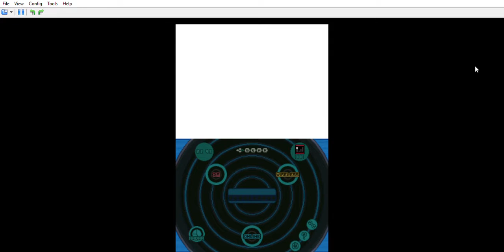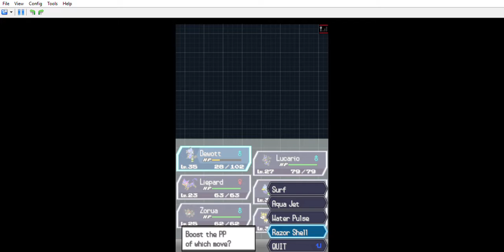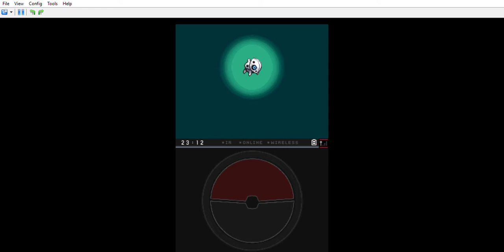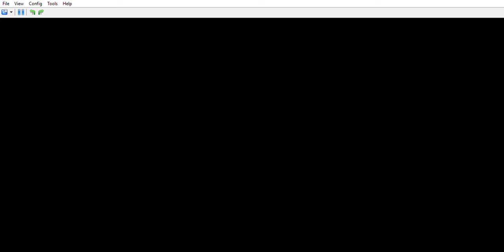Pokémon Black 2 Episode 20 See You WERE Supposed To Go Here Just Not When I Did Two Videos